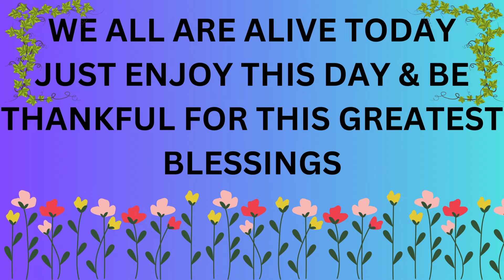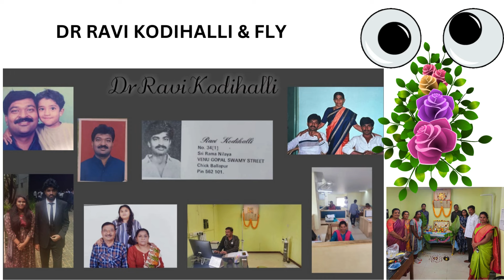BELLARY BUDDIES REUNION 2023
1982 BATCH MEDICAL COLLEGE BELLARY TOTAL 55 OF OUR BATCH MATES ATTENDED AT PALM MEADOWS BANGALORE ON THE  2ND AND 3RD DEC